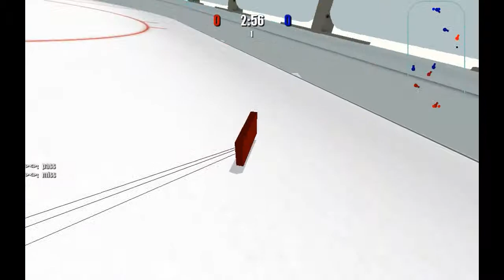WSH V CHI LHL final games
gg chi

Battlefield 3 bf3 beta early access multiplayer gameplay xbox ps3 pc